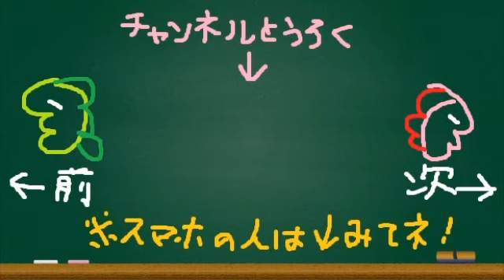島の守り神「カプ・レヒレ」過去作解禁の新環境でも強かった！！【ポケモン サン ムーン S2-16】Pokemon Sun And Moon【Tapu Fini】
シーズン2-16 カプ・レヒレ サン ムーン上におけるいわゆる準伝説ポケモン。みず フェアリー タイプ。
★ほぼ毎日21時頃更新中(基本的にポケモン系)
　暇があればコメントにレスポンスします＾＾

★↓動画・各SNSリンク↓
■ポケモン サン ムーン動画の再生リストまとめ
　・シーズン2(2016/1/18～)